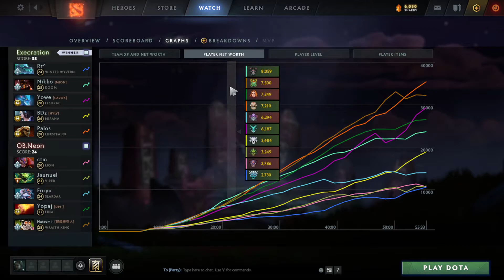Palos Lifestealer vs zslardar, Lina, Wraith King - OB.Neon vs XctN g3 Ti10 dota2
0:00 0
2:50 1
11:30 2
20:10 3
27:35 4
32:20 5
37:50 6
41:15 7
47:30 8
52:00 9
55:55 10